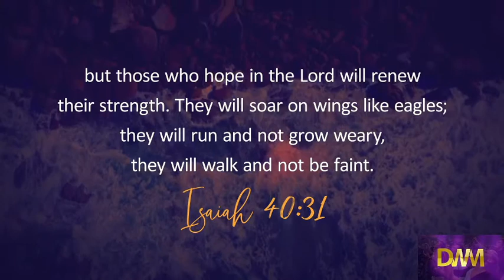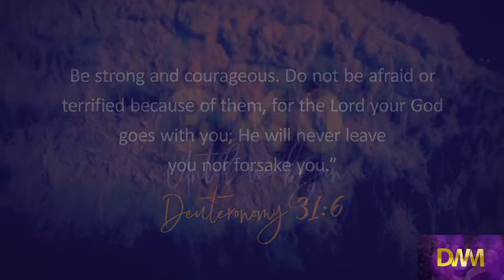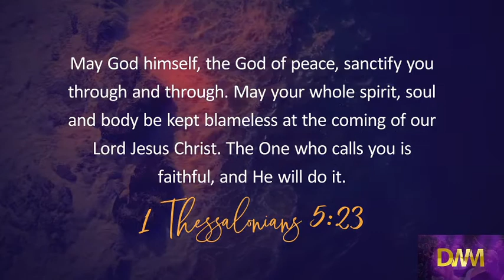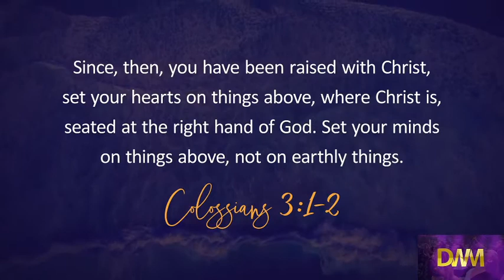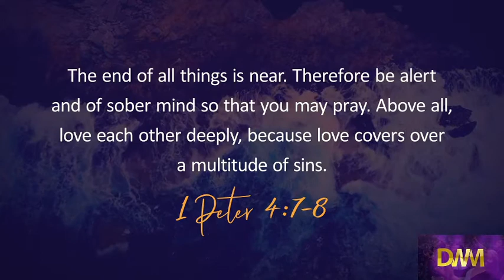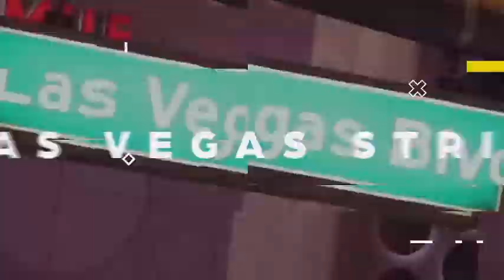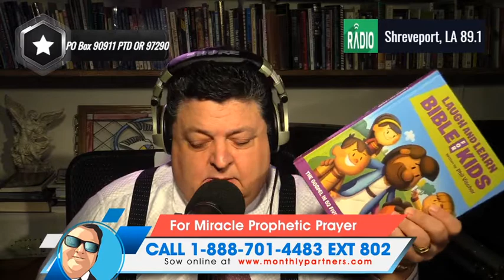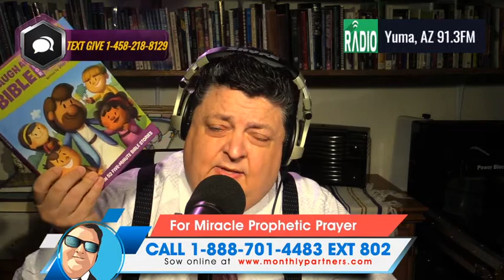Do yo know how to walk with Steps of Faith & Victory? [Faith vs Doubt]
David Woods Steps of Faith are steps of Victory!